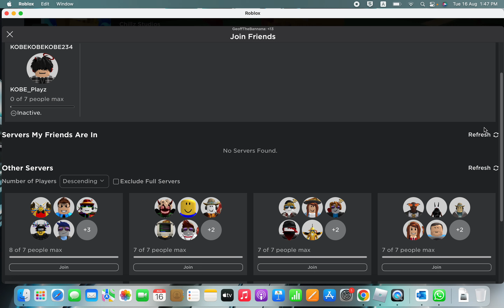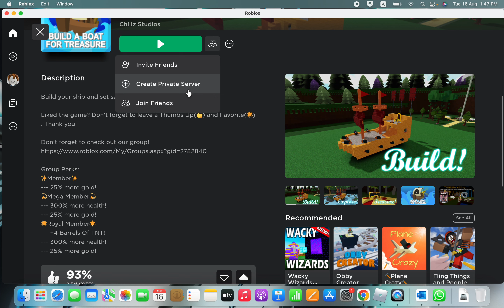We trolled in build a boat... (PART 2)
THIS IS SO FUN!!